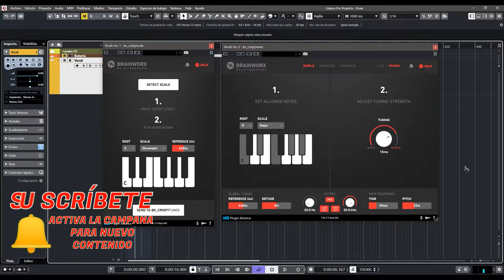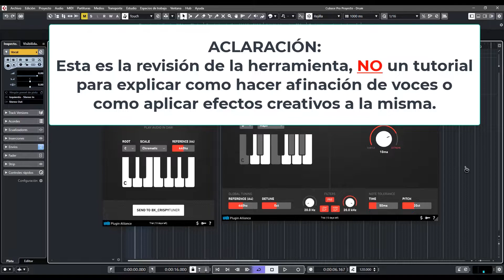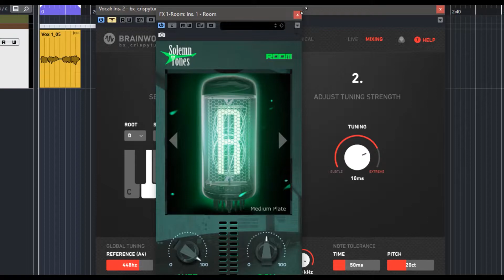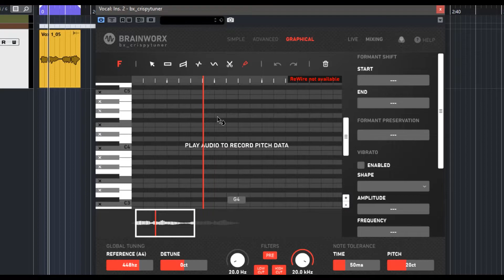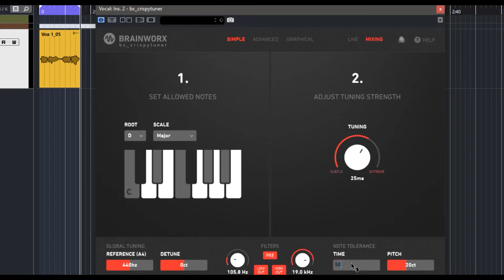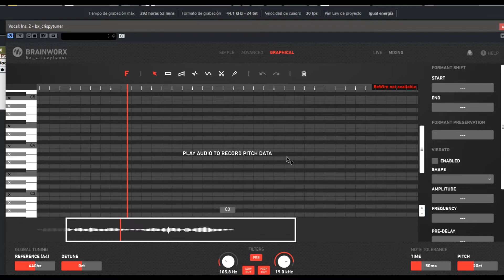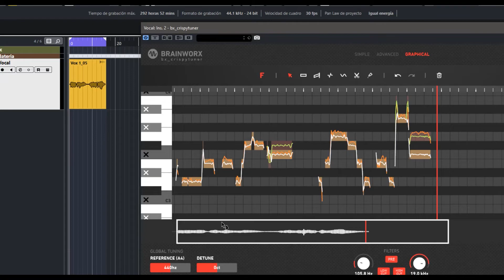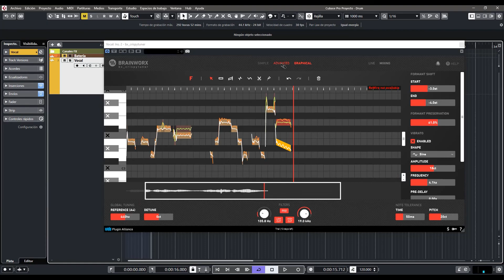⚡Brainworx bx_crispytuner⚡ -Revisión en Español-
Una herramienta lista para ayudarte afinar tus voces, pero ademas de darles ese toque creativo.